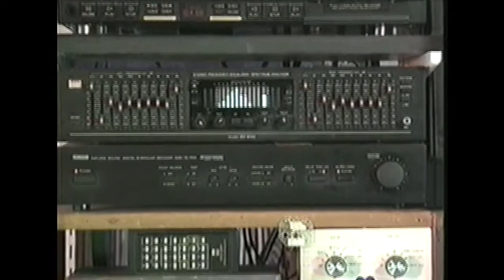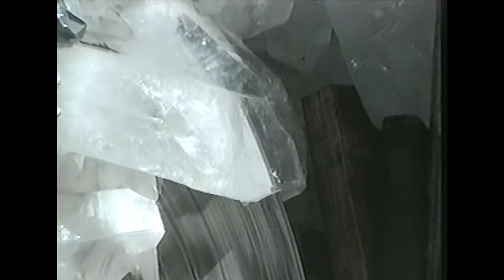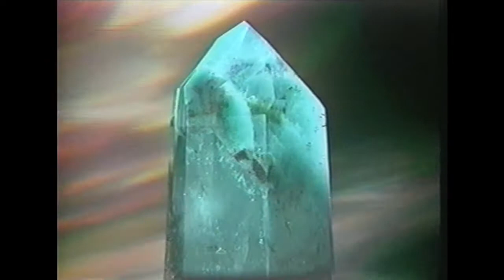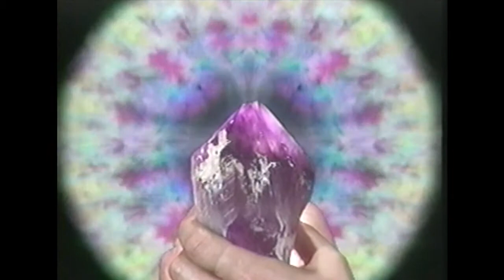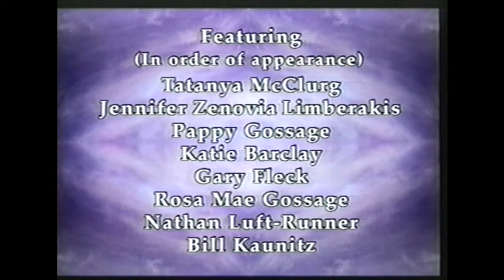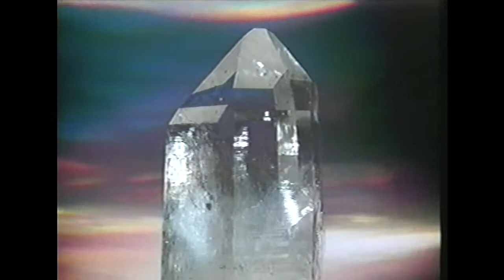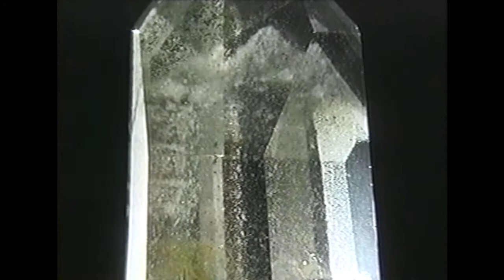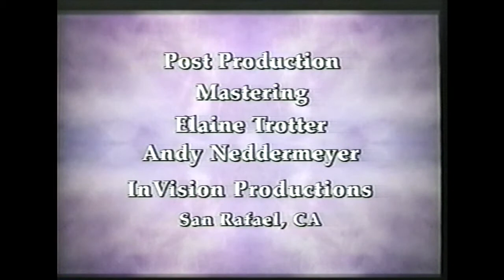Crystal Miracles / Crystal Mysteries [Full Movie VHS 1998]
Bill Kaunitz and Friends
1998
0:00:00 Crystal Miracles
0:55:50 Crystal Mysteries